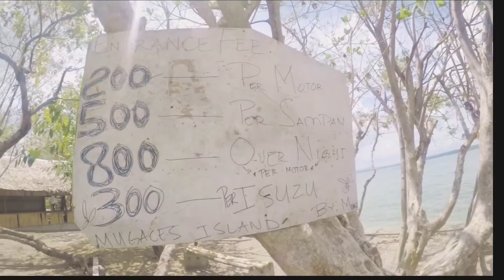Kalakhaan Northern Samar